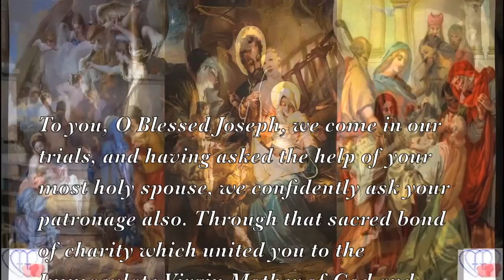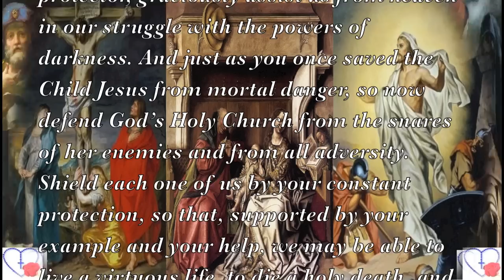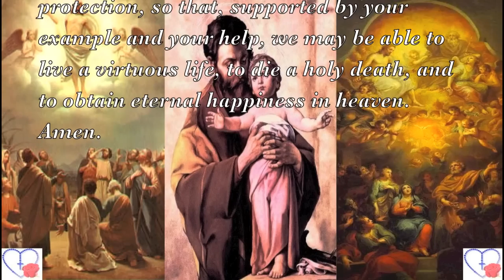Prayer to St. Joseph after the Rosary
" Say the Rosary every day...Pray, pray a lot and offer
sacrifices for sinners...I'm Our Lady of the Rosary.
Only I will be able to help you.

"Pray! Pray very much! Offer prayers and sacrifices constantly to the Most High." "Make everything you can a sacrifice, and offer it to God as an act of reparation for the sins by which He is offended..." These were the words at the Angel's second appearance to the three children of Fatima.

Mary was the Mother of Jesus and His Associate in the Work of Redemption. By devout and assiduous prayer to her we can go to Jesus through Mary.
Mary calls us to her Son to lead us to our God in heaven.
In this novena to Our Mother of Perpetual Help we pay tribute to the Blessed Virgin Mary in asking for her assistance. This picture of the Blessed Mother with her Divine Son above has helped her provide strength, comfort and even miracles to the faithful for centuries!
Look at the picture. The Greek letters (MP QY) near Mary's crown are a shortened form of the Greek words for Mother of God. The angel with the lance, reed and sponge is the Archangel Michael. The Archangel Gabriel holds the cross and nails. The letters beside Jesus are a shortened form of Jesus Christ. Jesus the child appears fearful clasping His mother but looking in a frightened manner at the instruments of the passion. The loosened sandal indicates that his trembling has shaken the clasp from it. Mary holds her child in a protecting manner but while she cares for him her eyes are upon us. The icon speaks to us in different ways but it invites us to see Mary as our help always as she protects her Son, the Church and us.
The devotions to Our Mother of Perpetual Help have been in existence since 1866 when the miraculous picture of Our Mother of Perpetual Help was entrusted to the Congregation of the Most Holy Redeemer, commonly referred to as the Redemptorists, founded by St. Alphonsus Liguori. At that time, Pope Pius IX asked the Redemptorists to "Make Our Mother of Perpetual Help known throughout the world."

" Pray the Holy Rosary every day." Our Lady of Fatima.
 The faithful receive abundant grace of God.
  You are not far from the kingdom of God.

The two great commandments that contain the whole law of God are:

   1. Thou shalt love the Lord thy God with thy whole heart, and with thy whole soul, and with thy whole mind, and with thy whole strength;
   2. Thou shalt love thy neighbor as thyself.

And one of them, a doctor of the Law, putting him to the test, asked him, "Master, which is the great commandment in the Law?" Jesus said to him, "'Thou shalt love the Lord thy God with thy whole heart, and with thy whole soul, and with thy whole mind.' This is the greatest and the first commandment. And the second is like it, 'Thou shalt love thy neighbor as thyself.' On these two commandments depend the whole Law and the Prophets." (Matthew 22:35-40)